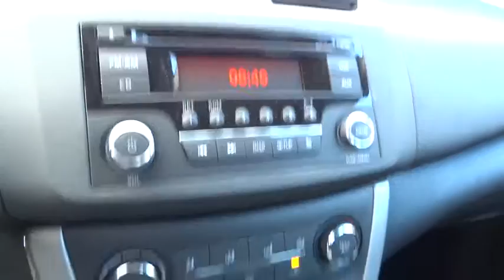2015 Nissan Sentra San Antonio, Austin, Houston, New Braunfels, Helotes, TX N53617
2015 Nissan Sentra

Gunn Nissan
12838 San Predro

Gas miser!!! 39 MPG Hwy** Safety equipment includes: ABS, Traction control, Curtain airbags, Passenger Airbag, Stability control...Other features include: Bluetooth, Power locks, Power windows, CVT Transmission, Air conditioning...